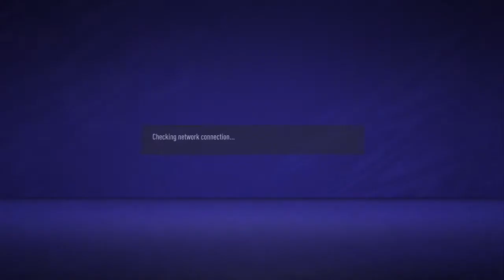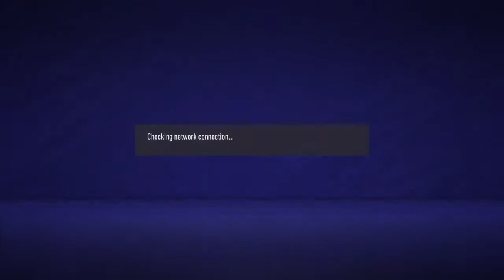I Made Him Rage Quit With This Team! (A-Z Seasons #4) (Fifa 21 Seasons)